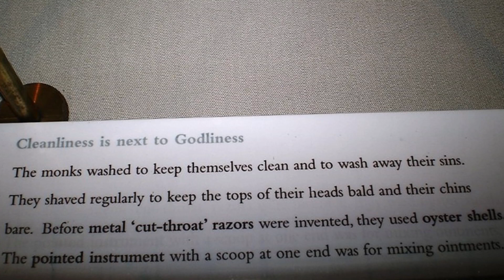Fountains Abbey majestic ruins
Fountains Abbey is one of the largest and best preserved ruined Cistercian monasteries in England.
 It is located in North Yorkshire, near to the village of Aldfield. Founded in 1132, the abbey operated for 407 years becoming one of the wealthiest monasteries in England until its dissolution in 1539 under the order of Henry VIII.
The abbey is a Grade I listed building owned by the National Trust and part of the designated Studley Royal Park including the Ruins of Fountains Abbey UNESCO World Heritage Site.
(From Wikipedia)